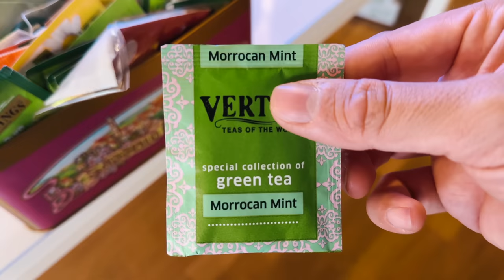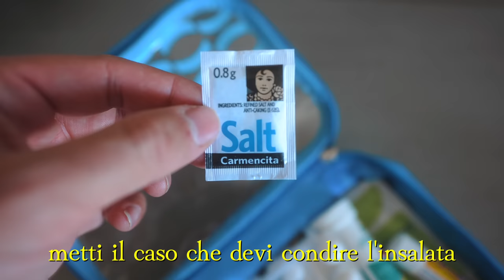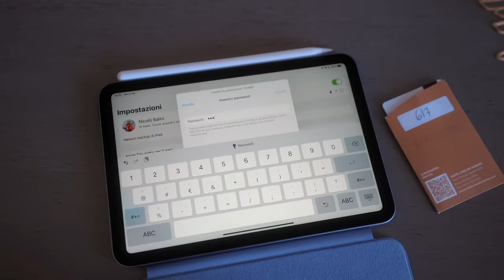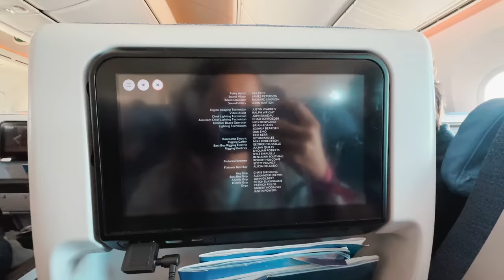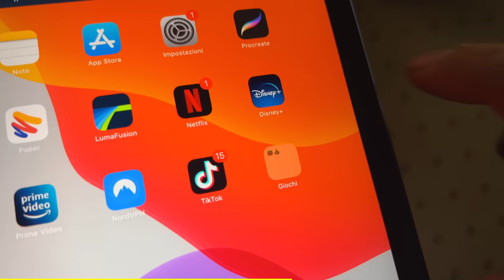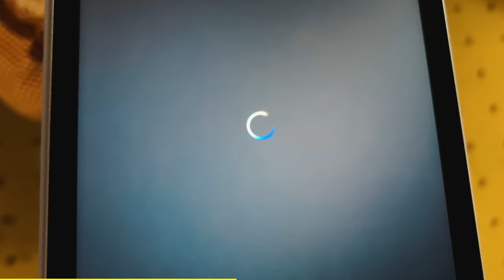cose che ti fanno viaggiare meglio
questa cosa fa molto HumanSafari del 2015 o sbaglio? accessori da viaggio, vi dico i miei preferiti
prima però, prova NORDVPN con la migliore offerta disponibile a questo

ti ricordo che se acquisti Todo Cambia tutto il mio ricavato va in beneficienza!

allora, in ordine:
cubi di compressione indispensabili
buste di plastica richiudibili, io uso quelle dell'Ikea
astuccio per le medicine, passerò a questo che è più piccolo
posate da campeggio tipo le mie
termometro solo 30g
piumino per telefono evitabile, ma io me lo porto
mascherine per dormire (se no usate gli occhiali da sole)
lacci portachiavi da collo, io ne ho recuperati un paio in giro
adattatore universale questo è top
super presa con adattatori che alimenta tutto la amo
iPad mini per film, serie, disegnare e lavorare
cuffione Sony spettacolari
cavo aux sempre utile
adattatore da aereo
adattatore da auto usbc
supporto auto per il telefono
il mio astuccione per cavi ecc dal 2019
mini marsupio pieghevole
Apple Pen
penna touch per i telefoni
beauty case che uso io ora
beauty case appendibile
phon da viaggio